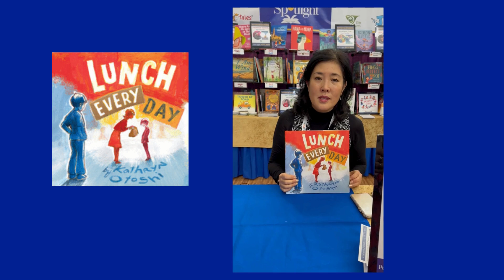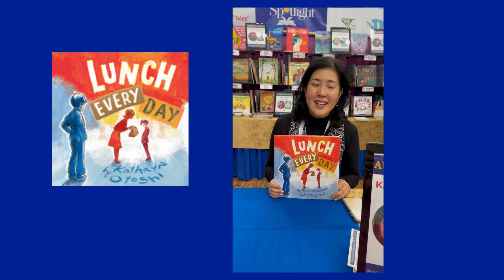NCTE Youtube Kathryn Otoshi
Meet LUNCH EVERY DAY author Kathryn Otoshi from NCTE 2024!